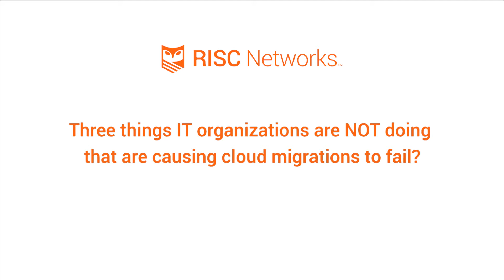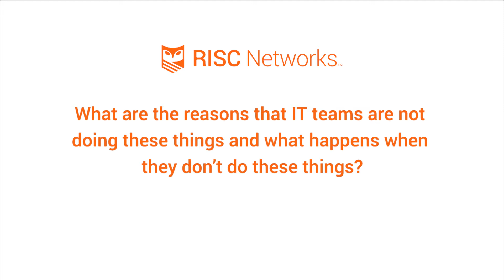Three Major Reasons Why Cloud Migrations Fail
RISC Networks' Marketing Director Jesse Frye discusses the three reasons why most cloud migrations fail.
Most companies overspend on cloud by as much as 94% in some cases. This is due to lack of planning. RISC Networks CloudScape is a vendor neutral SaaS platform that helps companies analyze their networks, purchase workloads based on usage instead of inventory, and properly form a migration plan.